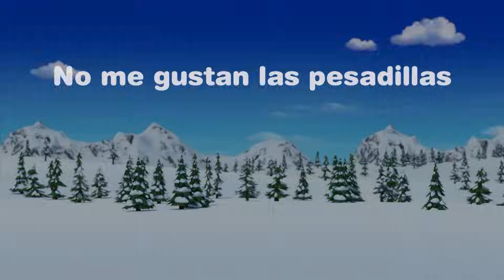Pororo La Mejor Animación | #62 La canción de Eddy | Pororo S3 EP 40 | Pororo en Español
¡Conoce la mejor animación de Pororo en una serie!
Eddy y Rody estaban cantando y bailando.  Pororo y sus amigos tuvieron que ir a casa de Eddy y lo oyeron cantar. A Eddy no le gusta cantar delante de sus amigos porque le da vergüenza, pero cuando todos le piden que cante. Eddy accede. Era porque estaba nervioso? Eddy no canta muy bien su canción y se escapa de casa porque se siente avergonzado. Los demás se sienten mal por ello y le preparan a Eddy un concierto sorpresa.